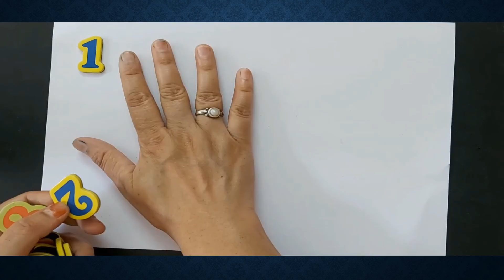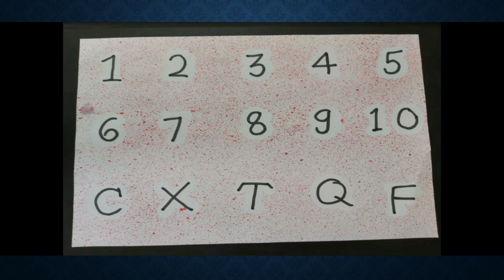SprayPainting fun learning activity(Numbers and letters) -- Hindi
"When learning meets fun the experience is different."
Hello everyone,

Let's do some spray painting using a toothbrush and together teach the child the activity we use to do in childhood and along with fun children will learn different colors , numbers and letters.
This is a good activity for any age child. This activity will improve child's fine motor skill, cognitive skills , understanding, recognition  and writing of letters and numbers.
This video is available in Hindi as well
Let's share learning experiences to build the strong foundation of a child.